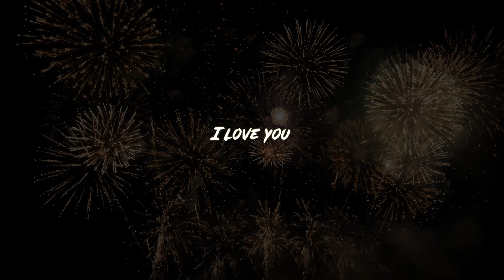My Wife Danika's 24th Birthday Video